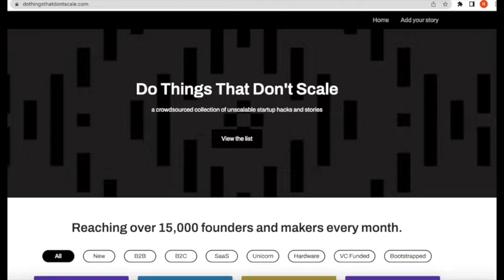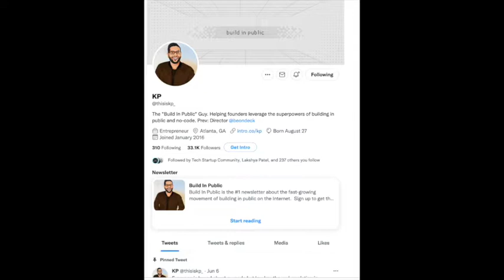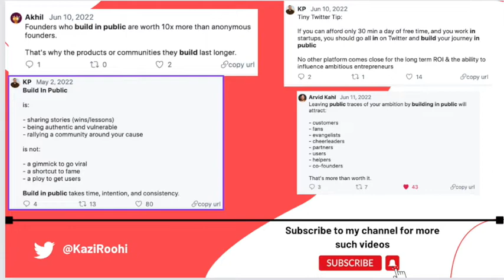Building in Public and Power of Twitter Ft KP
Hi Everyone,

Latest interview is up!

Had a really fun time interviewing Karthik Puvvada for the podcast

KP shared some fabulous insights in the recording about building in public, journalling and manifesting

Some of the big takeaways:
✅ Building in Public is a way of life
✅ Have some social capital in a niche before making an ask
✅ Build Familiarity and much more

its Ep #32: Building in Public and Power of Twitter Ft. KP

Visit this link for more listening options/platforms for the Business Podcast by Roohi, and next step groups

Business Podcast by Roohi